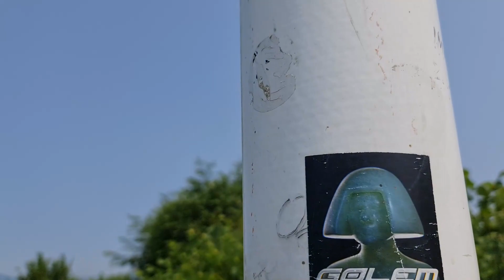Osvajanje vrha Piramide sunca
Uspon na vrh Piramide sunca gde je, po savetu vodiča, poželjno provesti par sati u "meditaciji" zbog benefita  pozitivnog zračenja.